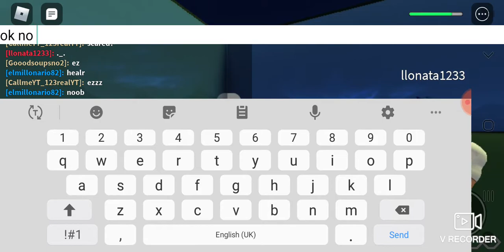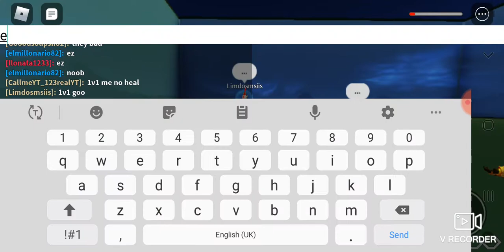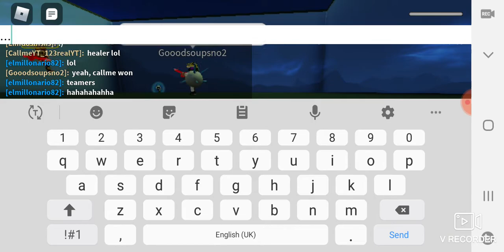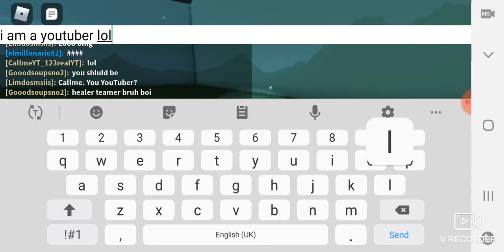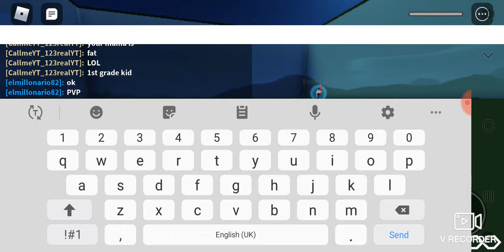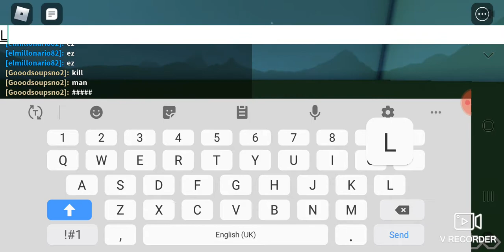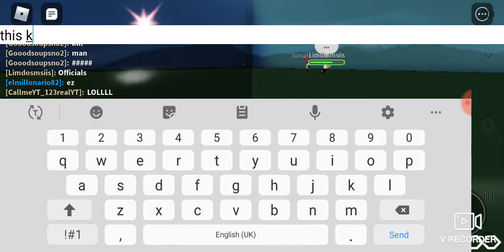roblox 1v1 but with toxic player (...)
youtube friends: someoneplayzzz, midnight devil, datweirdwolf, mr blue jay, 3m1N1

roblox best friend: perbonycool, sparkleinlife, erenproyuncu

my favourite roblox game: the maze, skywars

real name: ???

byee